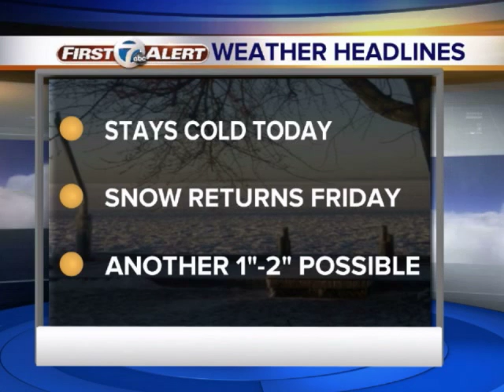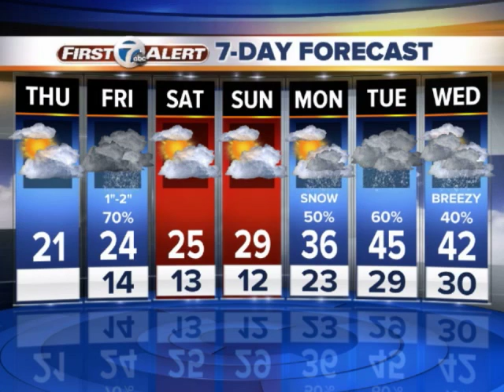More snow on the way